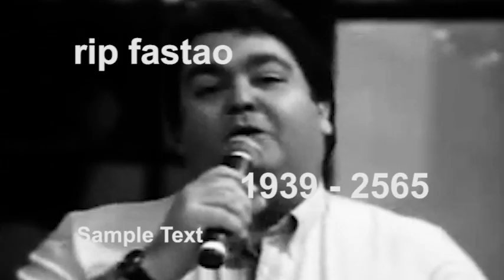este vídeo do faustão irá emocionar você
e o final é surpreendente...